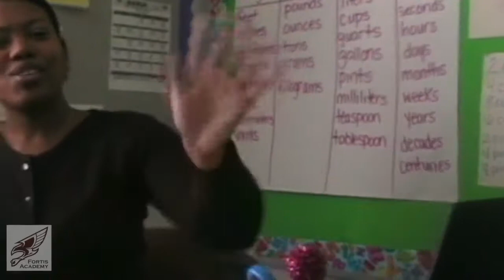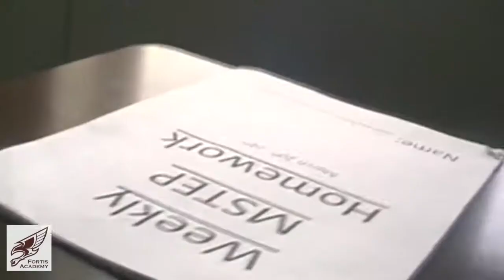FORTIS ACADEMY M STEP EDUCATIONAL VIDEO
M STEP EDUCATIONAL VIDEO FOR FORTIS ACADEMY